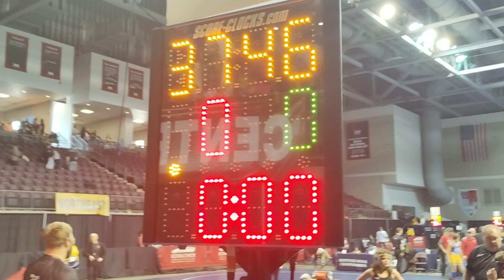Wyatt States FINALS. state champ 2023